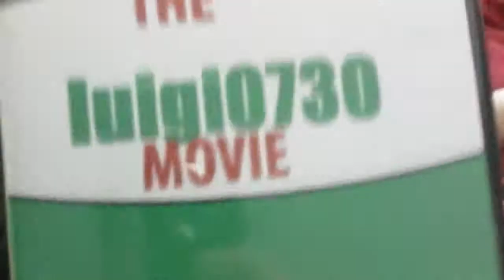SLB Short: Stuck in a Sitcom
Mario and Luigi realize that they're stuck in a cheesy 80's themed sitcom.